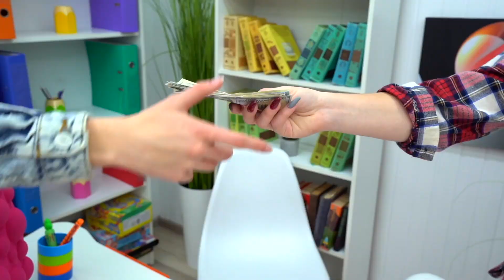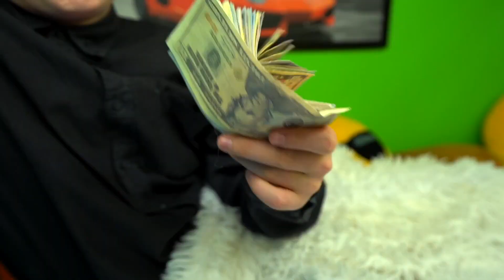My Bad Friend Has Become My Maid || Awkward Funny Situations with Friends